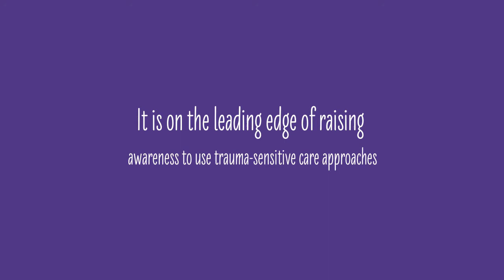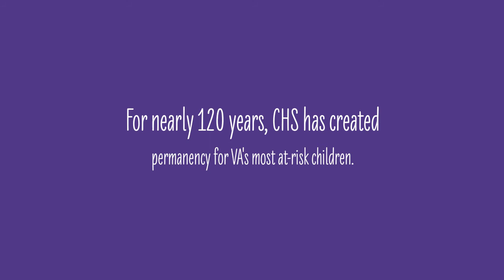Children's Home Society of Virginia - 2018 honoree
Carol. S. Fox Making Kids Count Awards, acknowledges and celebrates an individual and organization that had an impact for all kids over the commonwealth.